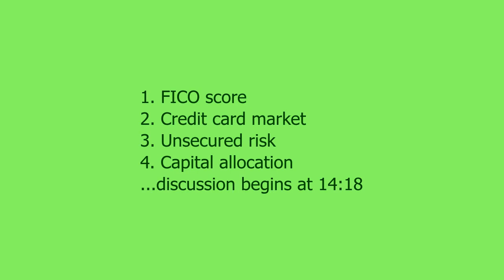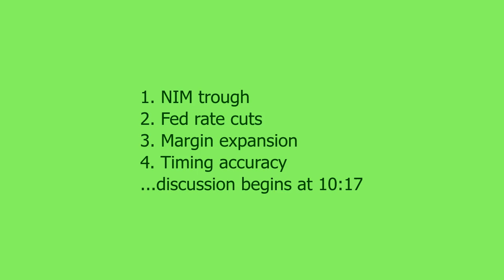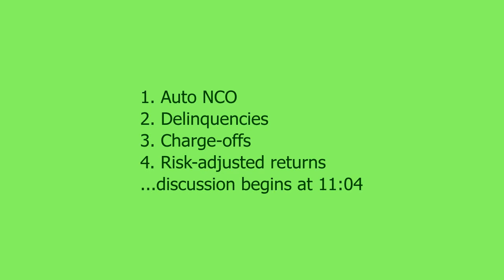Ally Financial (ALLY) Quarterly Earnings Call Summary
This is an abridged, summarized, narrated version of the Ally Financial (ALLY) Quarterly Earnings Call - run time 15 minutes
0:00 Company statements
8:50 NIM migration timeline.
9:40 Reserve coverage outlook.
10:07 NIM trajectory offsetting.
11:04 Credit losses in 2024
12:08 Expense reduction, asset growth.
12:49 Balance sheet optimization.
13:29 Auto market health.
14:18 Credit quality of customers.
14:44 Strategic defaults increase frequency.